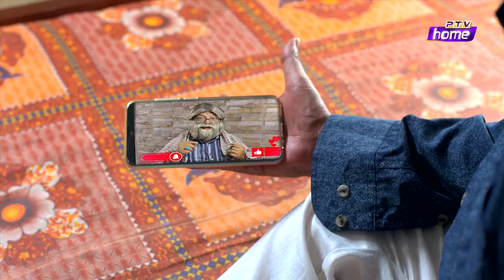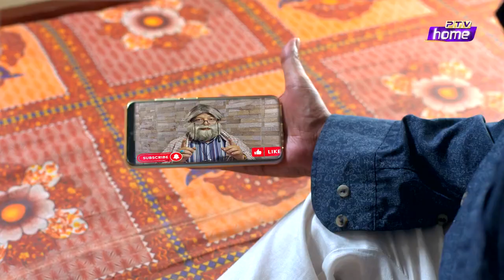KHATTA MEETHA EPISODE 94 PTV HOME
CAST: Ismail Tara, Salahuddin Tunio, Umair Laghari, Dania Enwer, Saba Khan, Ayaz Ahmed Bakhsh.